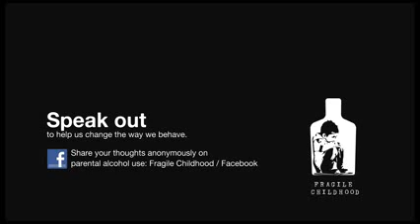Fragile Childhood Monsters